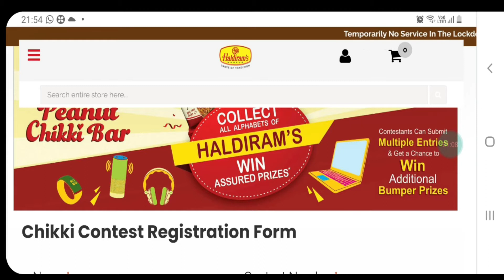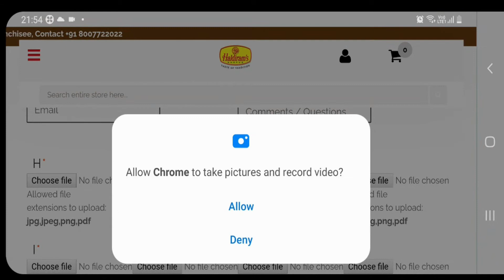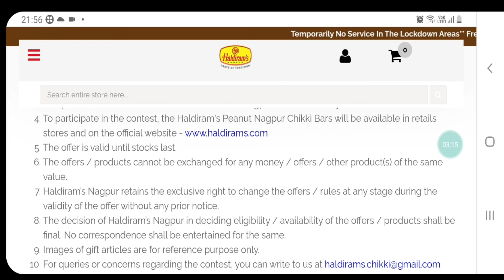Haldiram penuts chikki bar offer in hindi, Knowledge Kosh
We are providing knowledge of cinthol shop mega offer in hindi, through this video